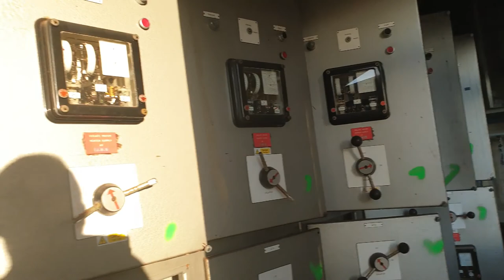Urbex UK - Pyestock Anechoic Chamber, Farnborough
This was such a fun and interesting explore of a very historical site.

The large anechoic chamber at the now demolished Pyestock (NGTE) site in Hampshire is the last remaining building at a site steeped in cold war history. The wider site developed jet engines and naval gas turbine engines for fifty years and was the leading site in the world for this kind of research. The anechoic chamber tested the acoustic properties of the various engines and was in use by private aerospace companies until fairly recently. There are plans for a housing developer to build a large estate on the land and this may see the chamber demolished fairly soon.

NGTE Pyestock closed down in 2000, but for over 50 years Pyestock was at the forefront of gas turbine development. It was probably the largest site of its kind in the world. V bomber, Harrier and Tornado engines were tested on site. The power of the air house allowed Concorde’s engines to be tested at 2,000 mph. Every gas turbine installed in Royal Navy ships was checked here; captured Soviet engines were discreetly examined.

*PLEASE NEVER SHARE LOCATIONS IN THE COMMENTS*
Urban Exploring is dangerous, we will never break entry or force ourselves into any property
We leave nothing but footprints and take nothing but photographs